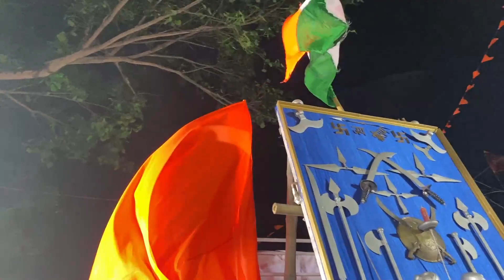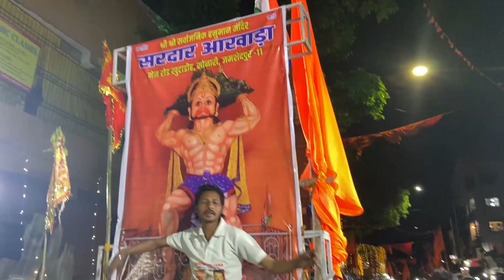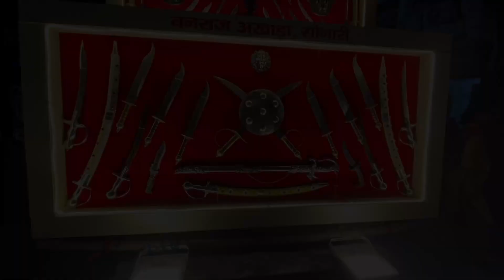Ramnavani jamshedpur 2023 || sonari. sakchi. Hukum Chand Thapa